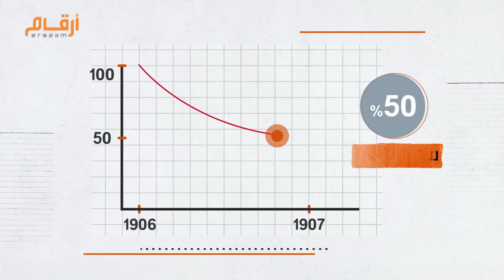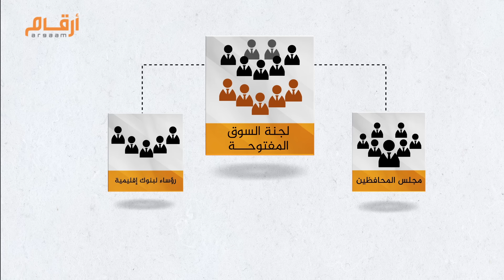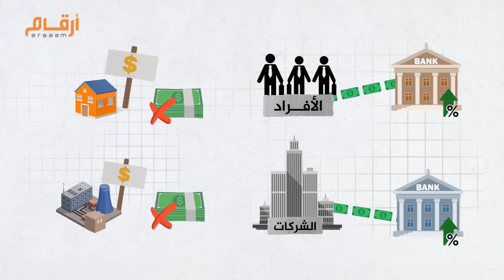الاحتياطي الفيدرالي كيف تأسس ولماذا يؤثر في الاقتصاد العالمي ؟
في عام 1907 شهد الاقتصاد الأمريكي أزمة  مصرفية ومالية ‏عرفت بالذعر المصرفي
أندفع على أثرها الناس إلى البنوك لسحب أموالهم ما تسبب ‏في إفلاس البنوك.
وكان السبب الرئيسي وراء الأزمة السياسة النقدية المتساهلة من قبل البنوك التي مولت ‏المضاربين في سوق الأسهم
ما تسبب في زيادة عمليات المضاربة و التلاعب في سوق ‏الأوراق المالية
الذي انهار بنسبة 50% من الحد الأقصى للقيمة المالية التي ‏حققتها في العام السابق.
ولم يكن في امريكا  في هذه الفترة بنك مركزي ينظم عمل ‏البنوك أو يتحكم في المعروض النقدي.
وكان من الممكن أن تزيد وطأة هذه الأزمة لولا تدخل رجل ‏الأعمال والمصرفي  "جون بيربونت مورجان" الذي دفع بأمواله ‏الخاصة وأقنع باقي المصرفيين أن يحذوا حذوه في اقراض ‏البنوك  والمؤسسات المالية.
بعد أزمة الذعر المصرفي عام 1907، تعالت الأصوات المطالبة ‏بضرورة إنشاء بنك مركزي ينظم أعمال البنوك ويُقرضهم وقت ‏الأزمات ويتحكم في المعروض من العملات النقدية

لتقوم الحكومة الأمريكية بتأسيس الاحتياطي الفيدرالي ‏الأمريكي عام 1913 بموجب قانون وقع عليه الرئيس "وودرو ‏ويلسون".
فما هو الاحتياطي الفيدرالي الأمريكي؟
نظام الاحتياطي الفيدرالي الأمريكي‎ (FRS) ‎، المسمى أيضًا ‏الاحتياطي الفيدرالي  ببساطة هو البنك المركزي للولايات ‏المتحدة الأمريكية، ويتخذ الفيدرالي قراراته بشكل مستقل عن حكومة الولايات المتحدة والرئيس مع توقعات بأن تكون متوافقة مع السياسة الاقتصادية الوطنية.

ومع ذلك، يشرف الكونغرس الامريكي على الفيدرالي ومؤسساته والتي تتكون من مجلس المحافظين (ويضم 7 أعضاء يتم ترشيحهم من الرئيس الأمريكي ويصادق على تعيينهم مجلس الشيوخ، كما يتم اختيار رئيس البنك ونائبه من بينهم).

وكذلك لجنة السوق المفتوحة (FOMC) والتي تضم 12 عضواً (هم السبعة أعضاء الذين يشكلون مجلس المحافظين والخمسة الآخرين هم رؤساء لبنوك إقليمية لا يحق لهم التصويت على قرارات السياسة النقدية).
وأيضاً يضم الاحتياطي الفيدرالي 12 فرعاً إقليمياً في الولايات ‏المتحدة

لكن كيف تؤثر قرارات الفيدرالي في الاقتصاد العالمي؟

من أهم الأدوات التي يمتلكها الفيدرالي لدعم النمو ‏الاقتصادي الأمريكي: الفائدة سواء بالخفض أو بالرفع.‏
وتهدف قرارات خفض ورفع الفائدة إلى التحكم في السيولة ‏الدولارية (أي المعروض من الدولار).‏
عندما تخفض الفائدة، يكون الهدف إبعاد الأفراد والشركات ‏عن إيداع أموالهم في المصارف وإنفاقها أو استثمارها مما ‏يحفز النمو.
وعندما ترفع الفائدة بغرض تقليل التضخم، فإن الفيدرالي ‏يغري الشركات والأفراد بالفائدة المرتفعة في البنوك، ‏فيودعون أموالهم فيها، وتقل السيولة بالسوق، ويضعف ‏الإنفاق والطلب على السلع والخدمات، ومن ثم تتراجع ‏الأسعار.‏
وكردة فعل لهذا التأثير القوي للفيدرالي على الدولار، فإن ‏جميع الاقتصادات التي تقيم صادراتها وسلعها بالعملة ‏الأمريكية كالنفط والذهب تتأثر بسعر وحركة الدولار
ونتيجة لذلك، نجد العديد من البنوك المركزية حول العالم ‏تحذو حذو الفيدرالي في قراراته سواء بتخفيض أو بزيادة ‏الفائدة.‏
نقطة أخرى تعكس دور الفيدرالي هي أن الدول التي تسدد ‏ديونها غالبا ما يكون بالدولار، وبالتالي، فإن أي قرار ‏يؤثر في الدولار ينعكس بالتبعية على اقتصادات تلك ‏الدول وحجم ديونها.‏